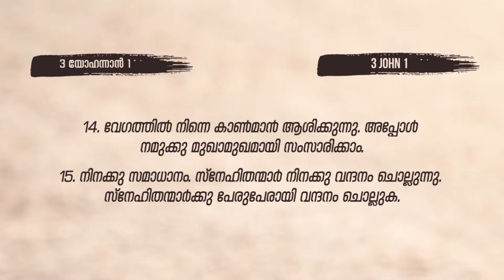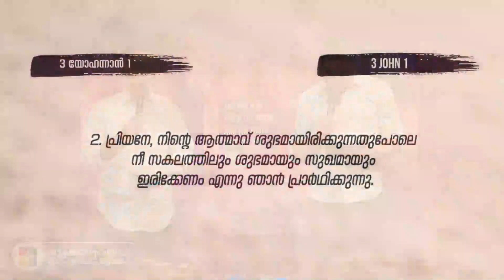BIBLE STUDY - 3 JOHN 01 : 13 - 15 || മുഴങ്കാലുകളിൽ കൂപ്പുകൈകളോടെ || @powervisiontv ​